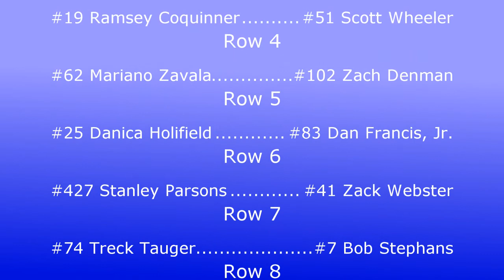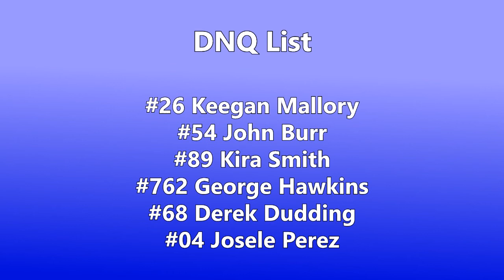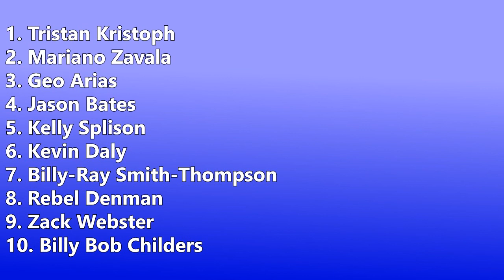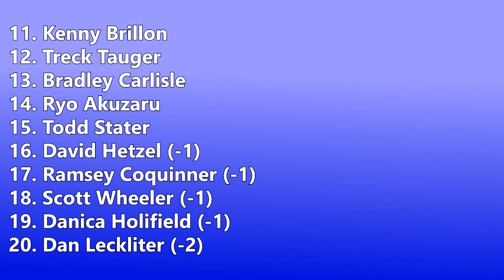2016 FarmStop 160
Highlights from the FarmStop 160 at Road America.

Video by Ben Atkins.